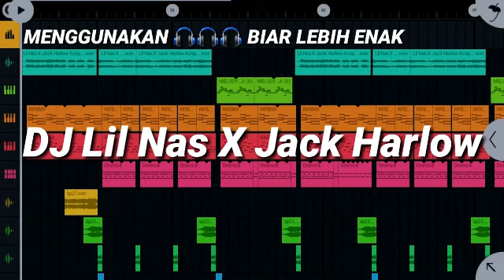DJ Lil Nas X Jack Harlow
Dengan Cara
✔Komen
☆Vocal: edit sendiri
☆Remixter: DJ RIYAN
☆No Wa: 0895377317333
tags📌